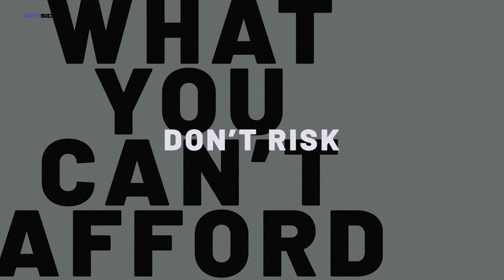Lesson #1 - Don’t Risk What You Can’t Afford To Lose | How To Bet On Sports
How To Bet On Sports | Lesson #1

Want to become a "successful" casual gambler? We're here to help! Whether you're brand new to the world of sports betting or you've been around for awhile, we're here for you every step of the way.

Sports Betting For Everyone!

21+ and Present in AZ, CO, IN, MI, NJ, TN and VA. Gambling Problem? Call 1-800-NEXT-STEP (AZ); 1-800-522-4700 (CO); 1-800-9-WITH-IT (IN); 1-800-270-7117 (MI); 1-800-GAMBLER (NJ); 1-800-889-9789 (TN); 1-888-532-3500 (VA).